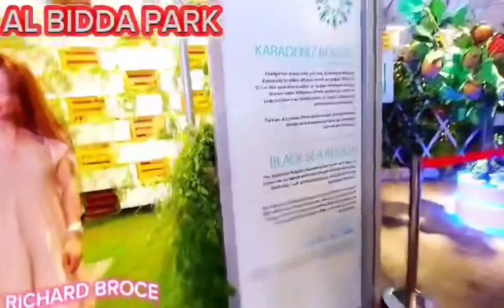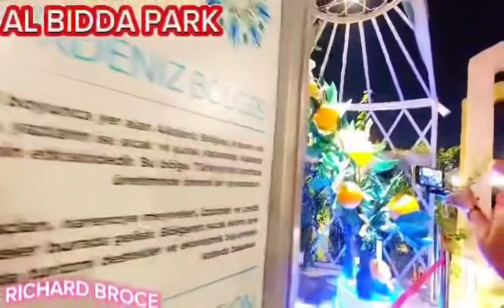Al Bidda Park Pavilions Doha Qatar